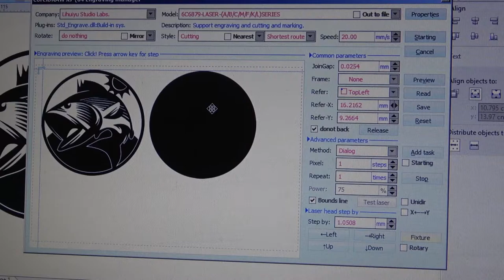Fish decor - multilayer laser cut designs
Short video on cutting, coloring and gluing layers of a  digital download design.